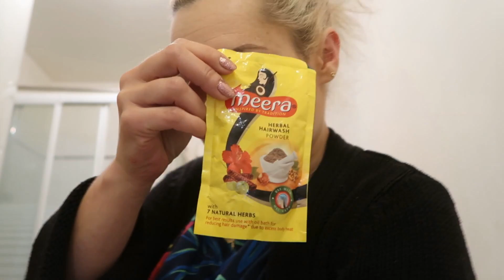crash test shampoing poudre / huile routine capillaire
Bonjour mes sahbis , on se retrouve aujourd'hui pour tester ensemble le nouveau shampoing de Jean Louis David a l'huile , je vous montre comment utiliser le shampoing en poudre de shikakai .N'oubliez pas que vous gagnez 10 e avec mon lien de parrainage Igraal en vous inscrivant ici
Nous rentrons la semaine prochaine dans une période de soldes. Période sacrée pour les fans de shopping
Chez Igraal, il faut savoir que vous pouvez combiner cashback, codes promos et aussi soldes. Un super bon plan!!

mini ventilo

j'ai juste remplacer le yaourt par du lait de coco pour son pouvoir hydratant et qui est très bon également pour la pousse

masque a l'ail oignon
mixer 1 oignons avec 3 gousses d'ail et laissez mariner 3 jours dans l'huile choisie , pour ma part j'ai mélangé huile de coco et nigel . Vous pouvez ensuite filtrer cette huile ou laisser comme ça , je préfère pour ma part .

Ce produit m’a été offert par Made in Sephora. Je n’ai pas été payé(e) pour le tester, et je garde ma liberté de parole.
j'ai effectué mon masque a l'ail 2 jours après le shampoing au shikakai ,j'alternerais 1 lavage sur trois avec la poudre .